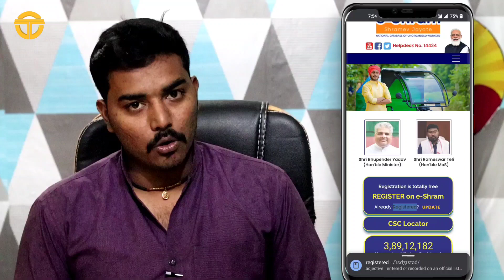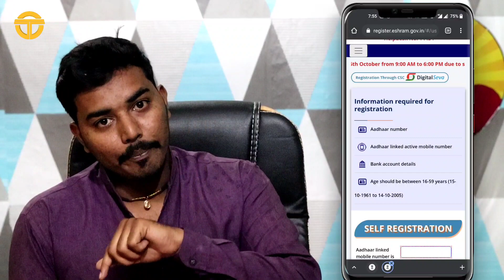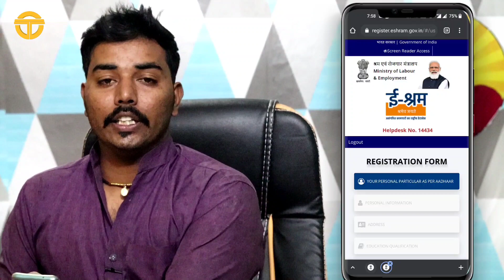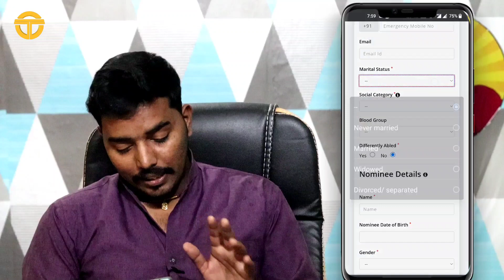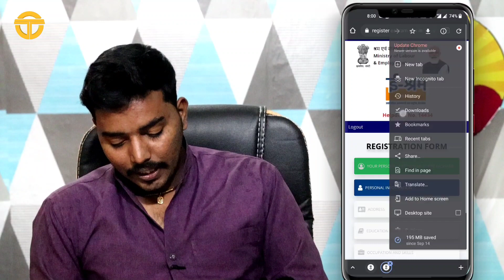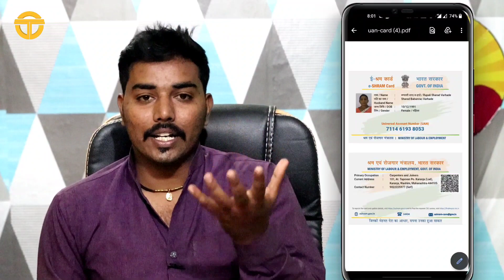ई- श्रम कार्ड बनवा मोबाइल वर | E-sharm Card | Om Sawale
सगळे फोटो आणि टेम्प्लेट माझ्या Telegram var मिळेल

लिंक वरून Telegram Channel जॉईन नसेल होत तर Telegram वर सर्च करा
Om Che Tech
आणि जॉईन करा

Such as criticism, comments,news reporting,techirng scholarship,and research
Fairies is ause permitted by copyright statute that might otherwise be infring non -profit